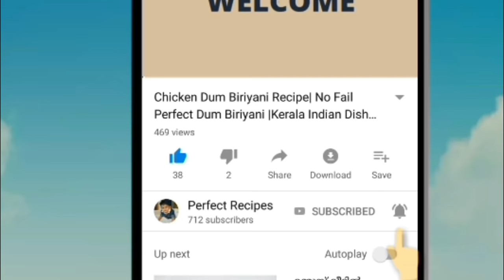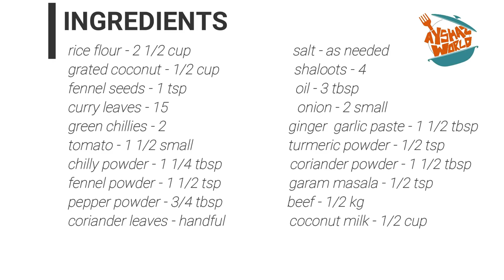Pathiri കഴിച്ചു മടുത്തെങ്കിൽ ഇത് പോലെ ഉണ്ടാക്കൂ/Malabar Style Beef Irachi pidi Recipe in Malayalam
Ayshaz World is a YouTube channel which mainly concentrates on cooking and crafting. In this video I am going to show you a recipe of